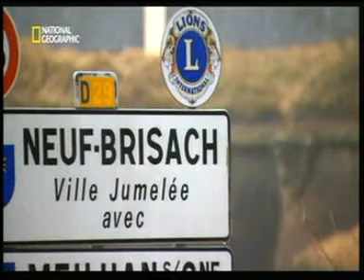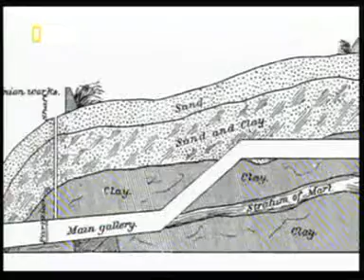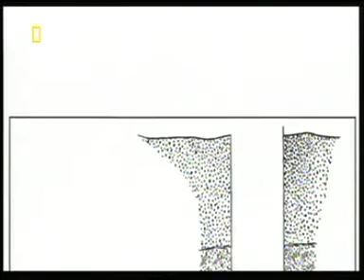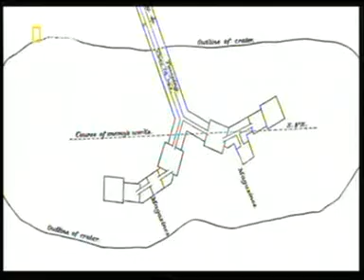(3/5) Guerras de Infantería - Cap 1 Mando y Control